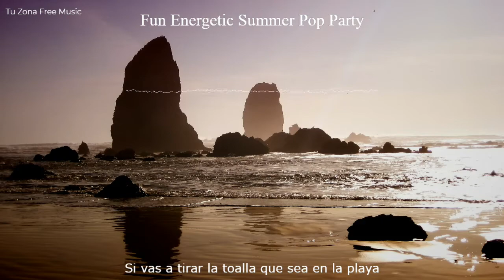No copyright music - Fun Energetic Summer Pop Party - ANtarticBreeze